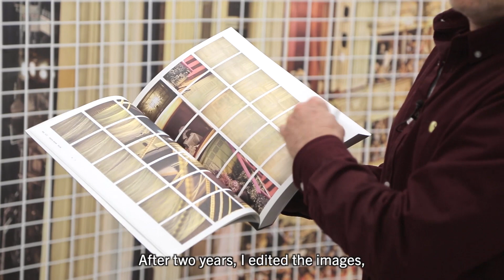Collection Pictet - Jules Spinatsch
Jules Spinatsch talks about Vienna MMIX, a project with surveillance cameras and his work as a photographer.